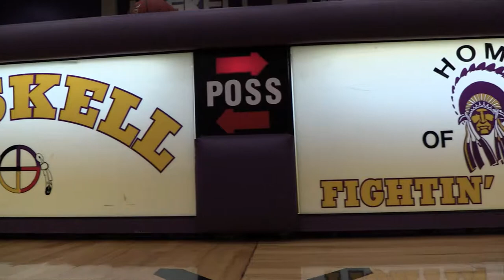2019 - Haskell Mens Basketball - Tourney Preview Highlights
(Watch in HD) Highlights of the Haskell Men's Basketball team who will be playing in the 2019 Ernie Stevens Jr. Mens Basketball Classic on Friday and Saturday, November 8-9, 2019, at Coffin Complex at Haskell Indian Nations University.  On Friday (11/8), Haskell will face Kansas Wesleyan at 7pm, and on Saturday (11/9), it will be Haskell vs. Central Methodist.  Halftime events include honoring Olympic Champion, Billy Mills and Tournament Honoree, Ernie Stevens Jr., so come out and support the Haskell Fightin' Indians!

MUSIC:  Generdyn - Lethal Shot, and Flag Song, performed by Ruben Littlehead and Xavier Littlehead.